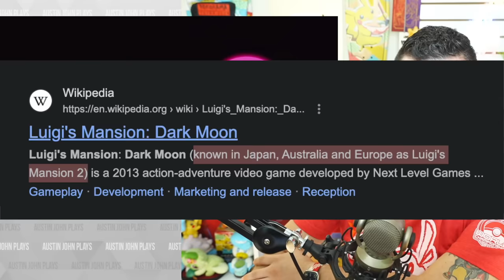The BEST MARIO GAME EVER is getting a REMAKE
The September 2023 Nintendo Direct showed off Paper Mario: The Thousand-Year Door Switch, Super Mario RPG, Detective Pikachu Returns, WarioWare: Move It!, Luigi’s Mansion 2 HD, F-ZERO 99, Mario vs. Donkey Kong, Princess Peach: Showtime, and More!

0:00 I'm gonna put highlights as timestamps, cool
1:11 Mario vs. Donkey Kong
2:31 Super Mario RPG (Switch)
3:59 Princess Peach: Showtime!
8:29 Luigi’s Mansion 2 HD
10:01 Sora Amiibo
10:25 F-Zero 99 for NSO
12:39 DAVE THE DIVER
13:22 Mario Kart 8 Deluxe Wave 6 (Final one)
14:46 Paper Mario: The Thousand-Year Door (Switch)

Welcome to the official Austin John Plays YouTube channel! On this channel you will find a variety of content like News, Tips & Tricks for Pokemon Violet & Scarlet, Legends Arceus, Tears of the Kingdom, The Legend of Zelda, and more!